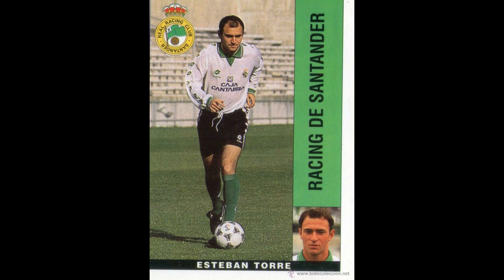LOS INICIOS DE PABLO TORRE CON SUS ENTRENADORES EN LA ETAPA DE FORMACIÓN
Repasamos los clubs y equipos por los que ha estado Pablo Torre hasta la actualidad donde ha fichado por el F.C. Barcelona para la siguiente temporada, aunque esta ha seguido formando parte del Racing de Santander.

Entrevista a Fermín entrenador del Marina Sport club inicial donde empezó y en el que milito hasta la categoría alevín incluida, hablamos de lo que fue su paso por el club, como fue quemando etapas, lo que ha logrado y mucho más.

También hablo con Sergio Matabuena entrenador del Racing de Santander que lo tuvo desde infantiles hasta juveniles. Charlamos también de su paso por esas categorías y como fue consiguiendo sus metas.